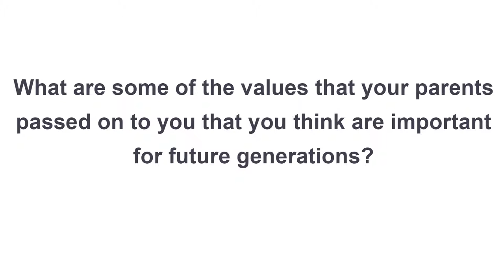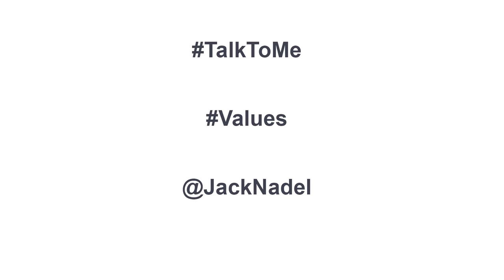Values: TalkToMe interview with WWII Veteran Entrepreneur Jack Nadel